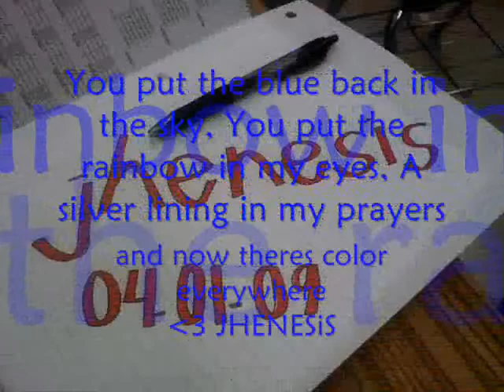jhenesis01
for jhent0t and genesis